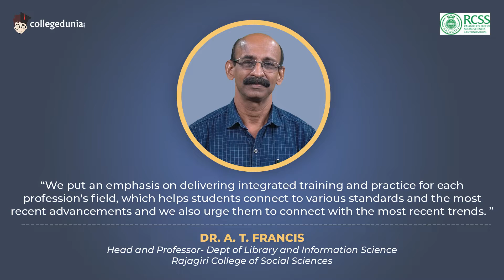Dr A T Francis | Head and Professor- Dept of Library and Information Science | RCSS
Next in our series of Thoughtful Leaders, we have, Dr A T Francis, Head and Professor- Dept of Library and Information Science, Rajagiri College of Social Sciences